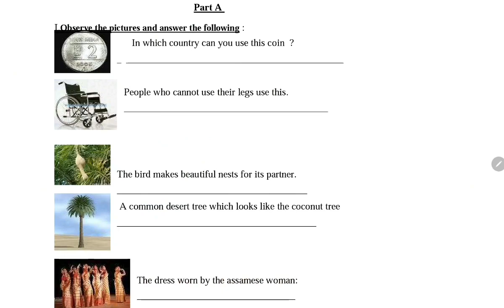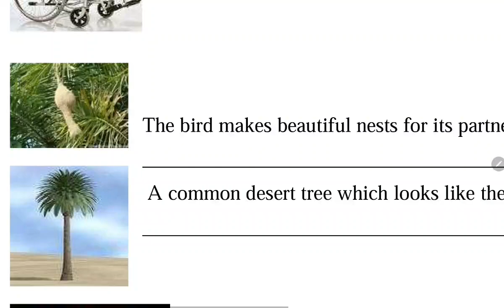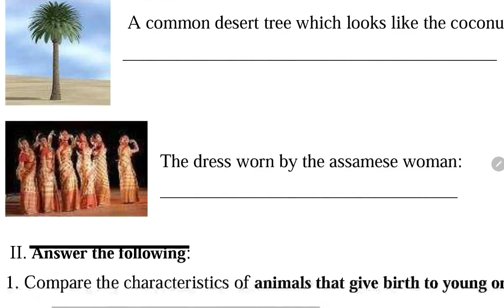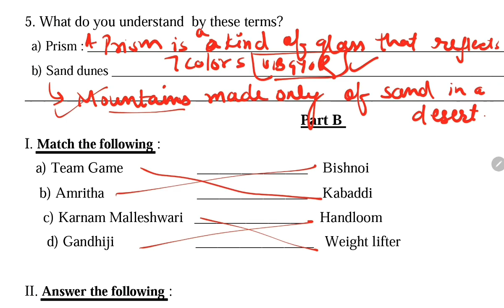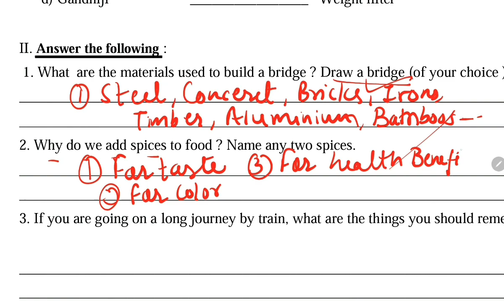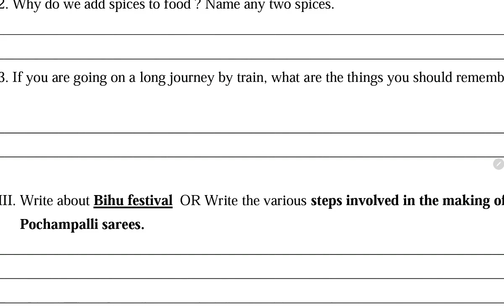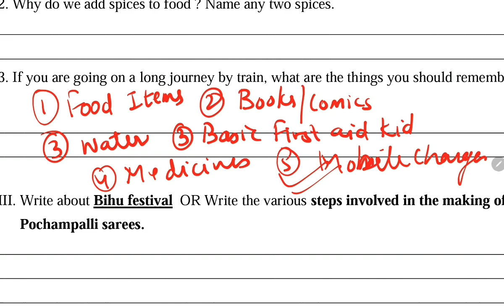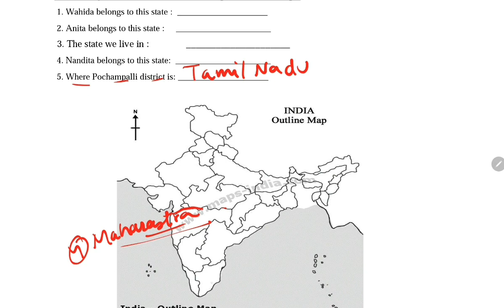KV Question Papers / Class-4 EVS / previous year Annual Exam/ For kendriya vidyalaya students / KVS